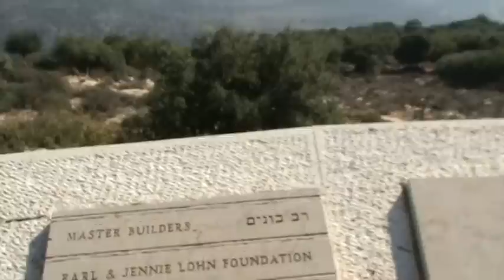תצפית הר כמון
טיול להר כמון גליל תחתון. שבת 15 נוב' 2008